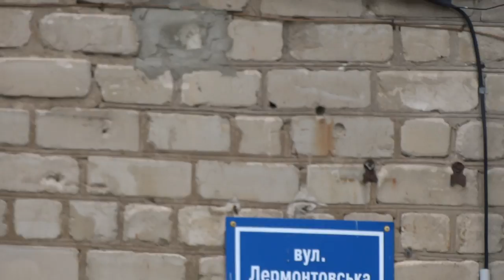Журавлёвский спуск от Лермонтовской 7 июля 2018 Харьков